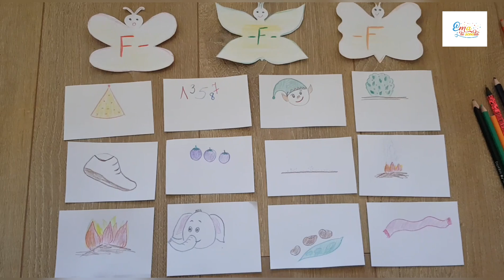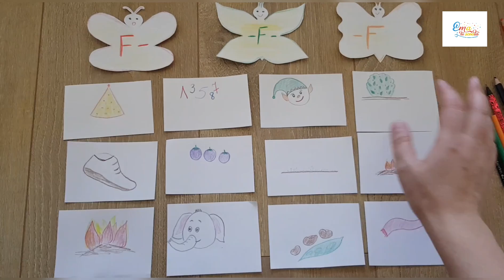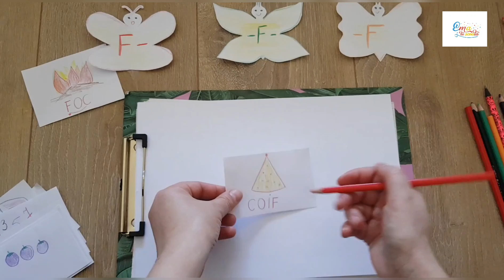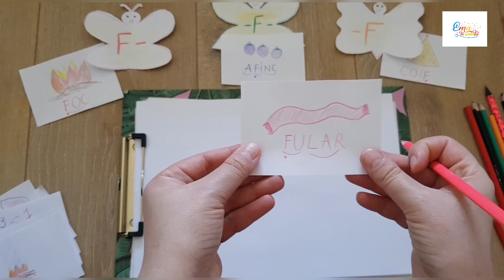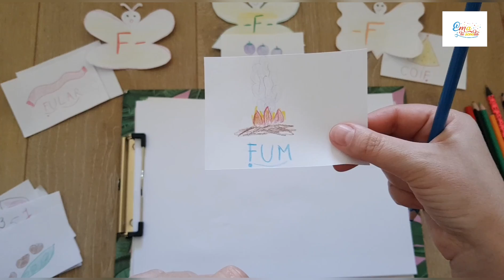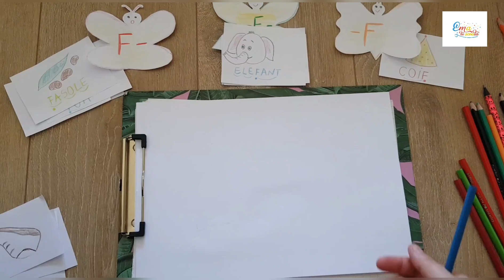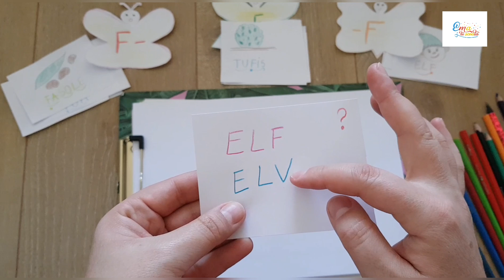Cuvinte ce contin F - sortare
Activitate cu cuvinte. Sortarea cuvintelor ce contin F. Activitate pentru clasa pregatitoare si intai. Gasiti pe blog alte detalii despre aceste activitati